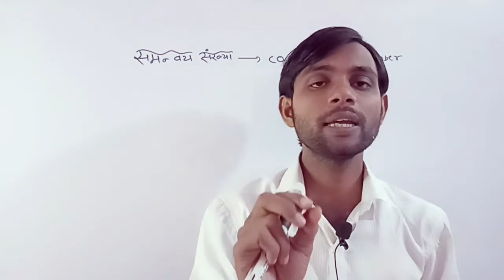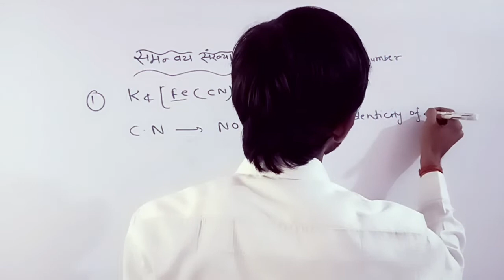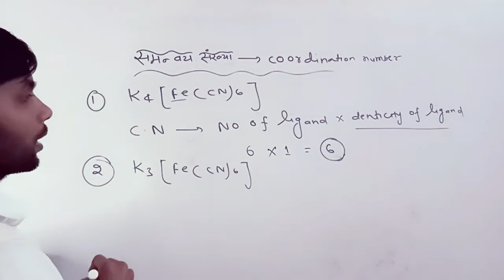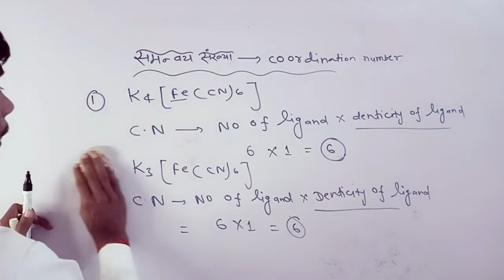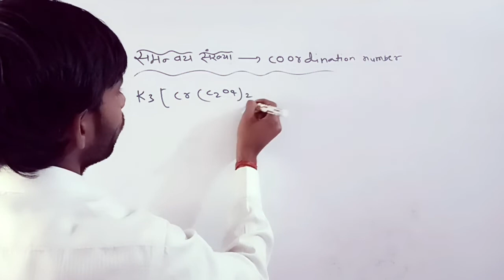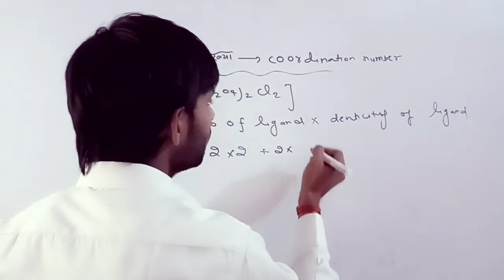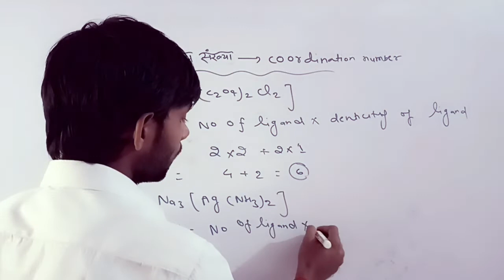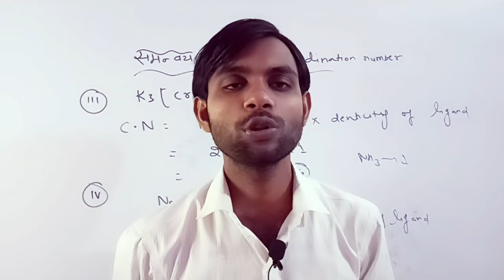coordination number of complex compound || उपसहसंयोजन संख्या ट्रिक्स || 12th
coordination number of complex compound

coordination number in complex compounds, oxidation number in complex compounds, how to find coordination number in complex compounds

Note: 12th Chemistry vvi Reactions

नोट:12th Class Chemistry vvi Objectives Questions देखने के लिए इस link को open करें।

नोट: 12th Class Chemistry vvi Subjective Questions देखने के लिए नीचे के link को open करें।।

नोट :12th Physics vvi Objectives देखने के लिए नीचे के link को open करें।

नोट -12th Physics vvi Subjective देखने के लिए इस link को open करें।

नोट:12th Biology vvi Objectives question देखने के लिए इस link को open करें।

नोट:12th Math vvi Objectives वीडियो देखने के लिए नीचे के link को open करें।

नोट:12th हिंदी Grammar vvi objective देखने के लिए link को open करें।

नोट:12th English Grammar vvi Quetions देखने के लिए इस link को open करें।

नोट :11th रसायन विज्ञान Total  कोर्स का live class देखने के लिए इस linkको open करें।

नोट: 11th Chemistry Basic से सीखने के लिए इस link को open करें।

नोट : 10th Class साइंस का objective देखेने के लिए नीचे के link को open करें।

नोट:10th Class हिंदी व्यकारण सीखने के लिए इस link को open करें।

नोट:10th Clas इंग्लिश Gramaar सीखने के लिए इस link को open करें।।

नोट: 10th Clas Math vvi प्रमेय 5 नंबर और 3 नंबर वाला सीखने के लिए इस link को open करें।

नोट: 10th Class गणित सभी chapter का हल देखने के लिए इस link को open करें।।

★ Lucent Gk Gs All Competition की तैयारी करने वाले vvi Questions यहाँ से देखें।

★ All Competitive Gk Gs वीडियो देखने के लिए इस link को open करें।